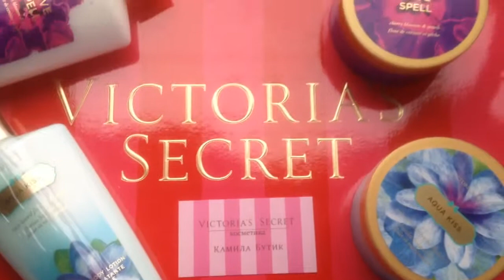Лосьон или крем-масло для тела от Victoria's Secret - что лучше? Камила Бутик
Лосьон или крем-масло Victoria's Secret - что лучше?